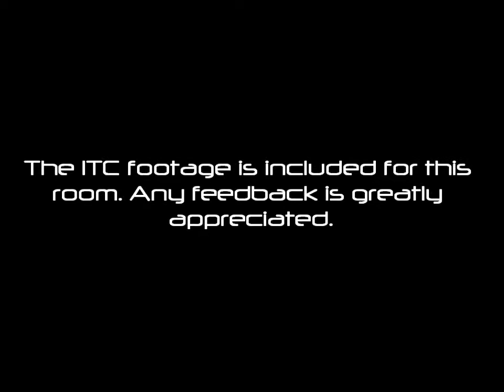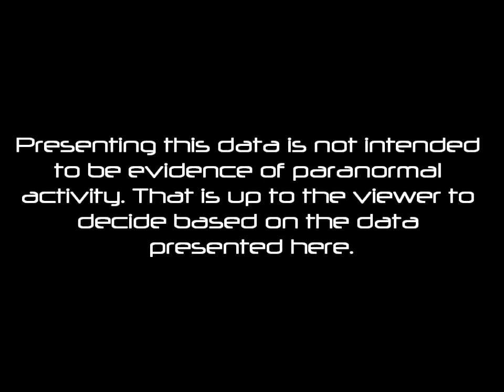Interface Death - Leeds Road Analysis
Interface Death presents their 1st evidence review for feedback purposes regarding the Leeds Road investigation. This is not ready to present to the client, but it may be something that provides some insight concerning what paranormal activity may be happening at the home. Any feedback concerning the data presented in this film is appreciated.